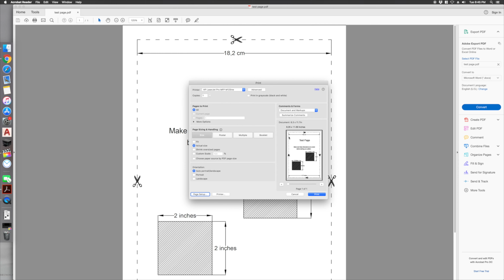How to Make Leather Cuffs - Tutorial and Pattern Download